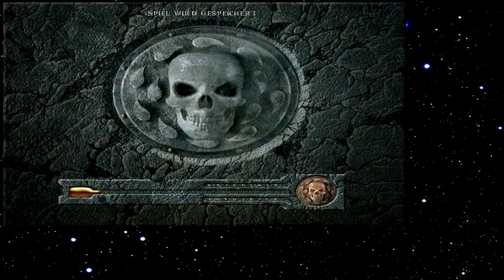Let's Play Baldur's Gate 268 - Ein Labyrinth aus Holz (Deutsch)